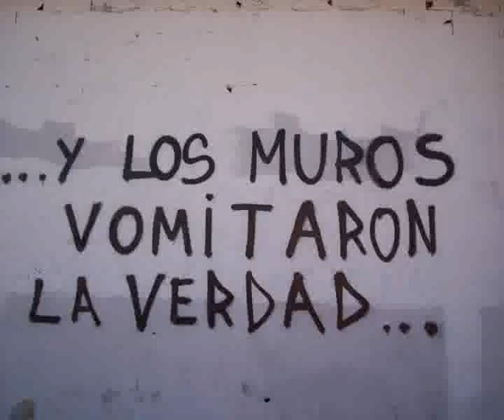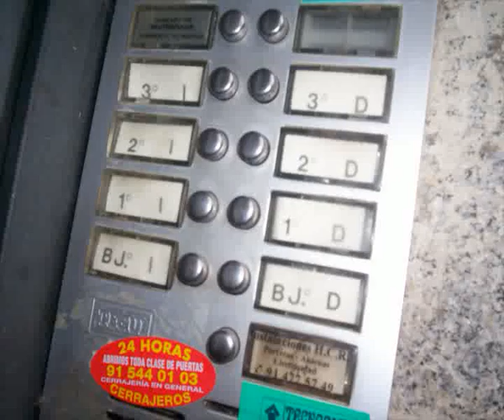carabanchelcompri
El barrio en el que habito...